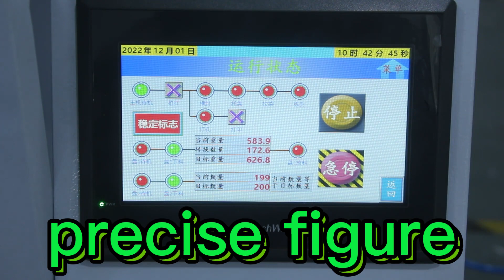2023 year best supplier for plastic parts packing machine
2023 year best supplier for plastic parts packing machine

In this video, I’ll show you 2023 year best supplier for plastic parts packing machine.